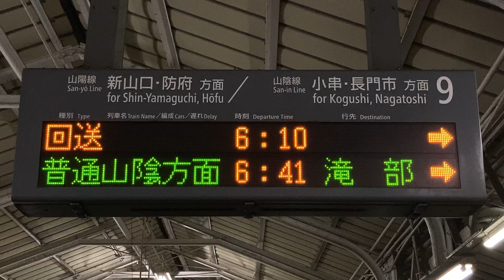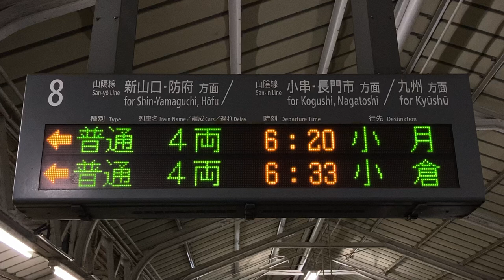JR西日本 下関駅 ホーム 発車標(LED電光掲示板) その1